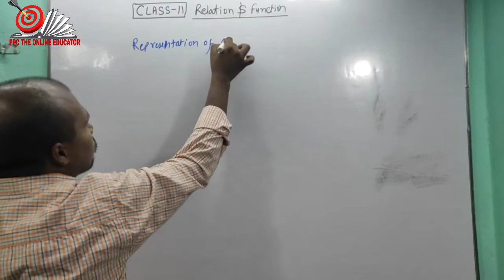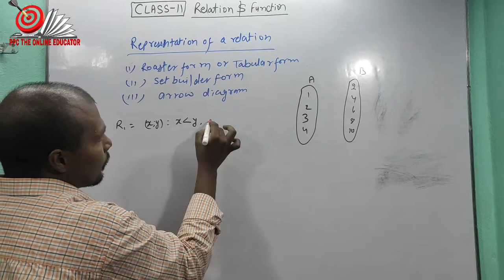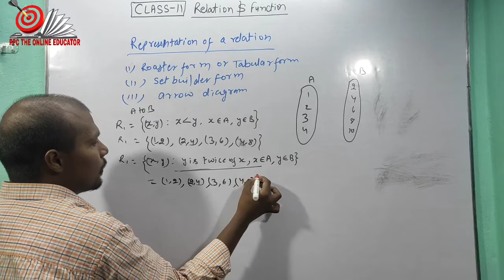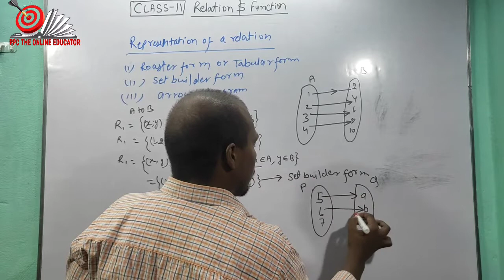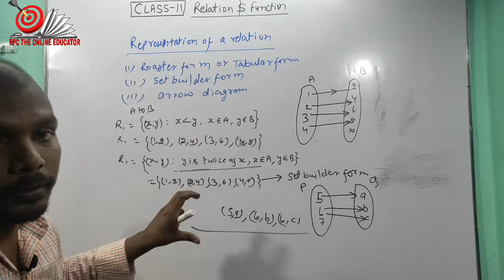Representation Of Relation | Class 11 | Relation and function || Mathematics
In this you will learn about the representation of a relation.we have discussed about the roaster form set builder form and arrow diagram method to represent a relation.
Roaster form of relation
Set builder form of relation
Arrow diagram of a relation